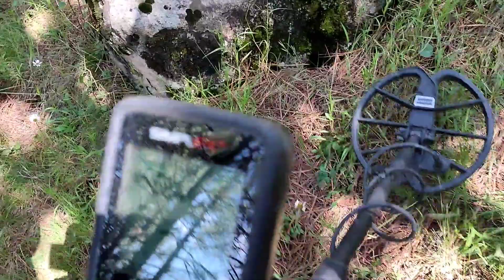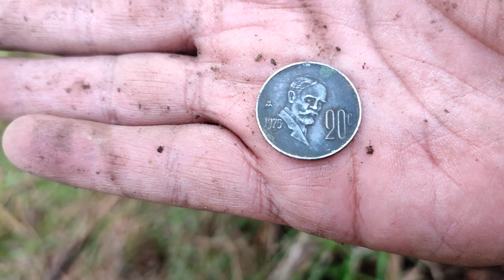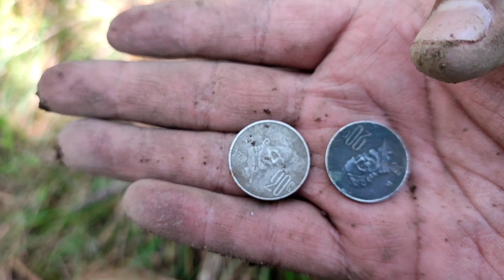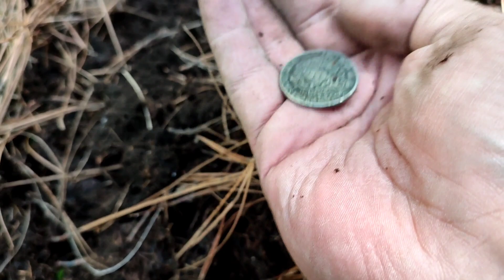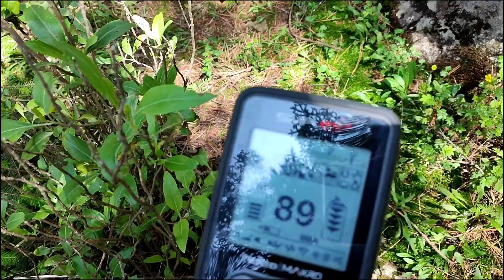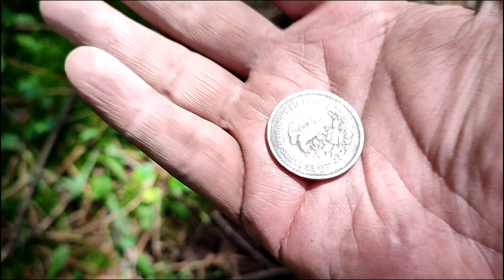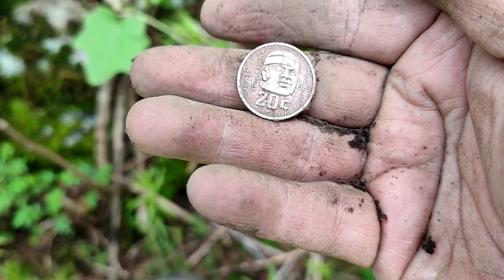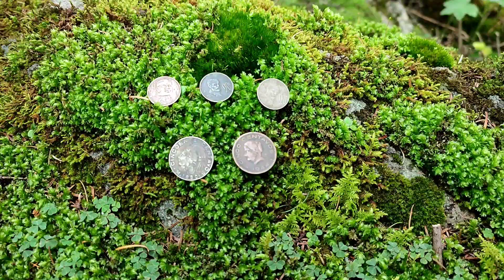ENCONTRÉ el PARAÍSO de las MONEDAS Antiguas | Tesoros🍀⛏️🪙😱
Buscando tesoros
Tesoros
Educación
Educativo
Tesoro
Exploración de tesoro
En búsqueda de tesoros
camara iphone 14
Detector de metales
found lost treasure
 lost gold
treasure hunt found gold in abandoned house
Detector de oro
Encontré oro
Buscando tesoros
Encontré oro
Encontré antigua casa
En búsqueda del oro perdido
Cazadores de tesoros
Encontré el tesoro más grande
Franky Benavídez
Me volví millonario
Búsqueda y recuperación de tesoros
Lago de Guadalupe
Cuautitlán Izcalli
Nicolás Romero